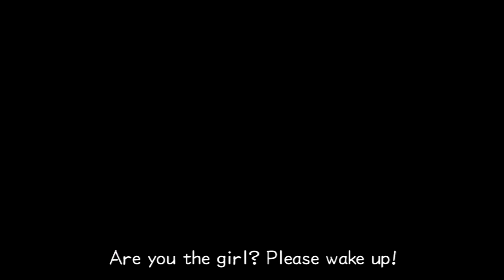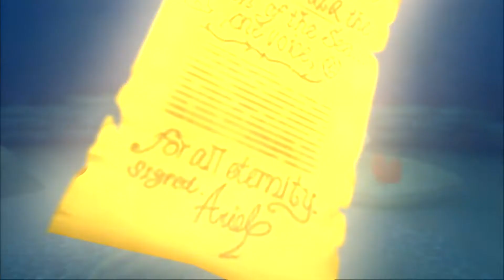Kingdom Hearts II Final Mix Blind Part 47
Let's finish this abomination of a world, before going back through the old worlds and grabbing some more puzzle pieces.